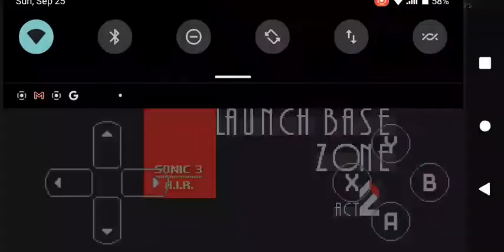how to hit eggman infinity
Tutorial: you have to have super or hyper sonic tails or knuckles
in launch base act 1 get to the area were eggman is rising his eggcarrier

Time Stamps

eggman infinity glitch 0:32

Knuckles cutscene 0:58

normal Boss fight 1:27

ending & ded 2:08